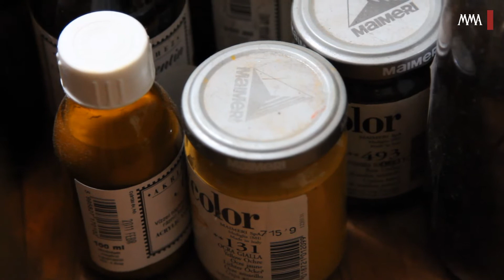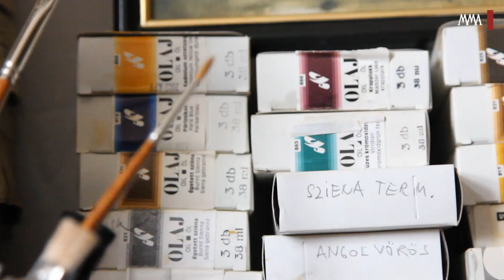Kárpáti Tamás festőművész műtermében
Kárpáti Tamás festőművész, a Magyar Művészeti Akadémia tagja 2013-ban Kiváló Művész díjban részesült. A művész pályakezdéséről mesélt, illetve az évek során kiforrott stílusának gyökereiről és alkotói módszeréről. Még több video